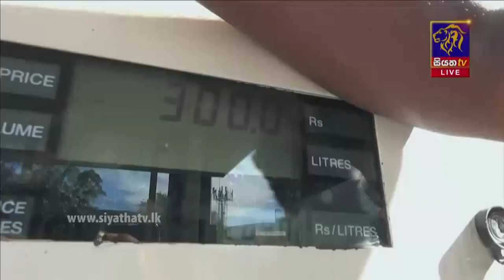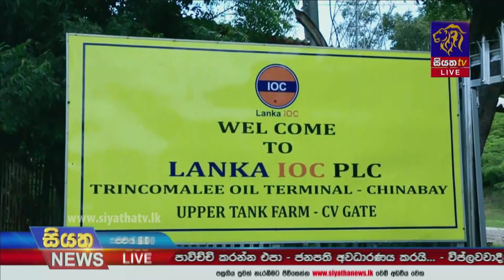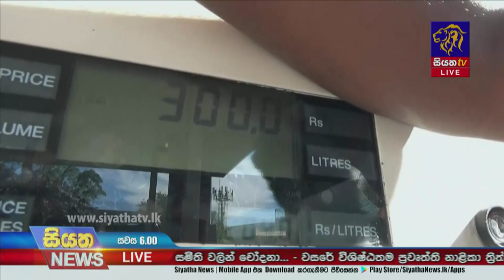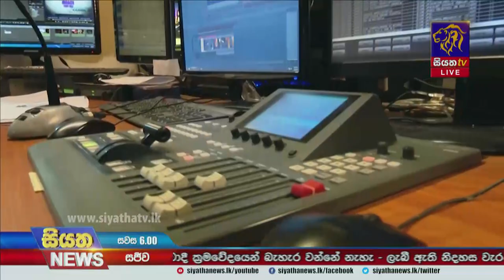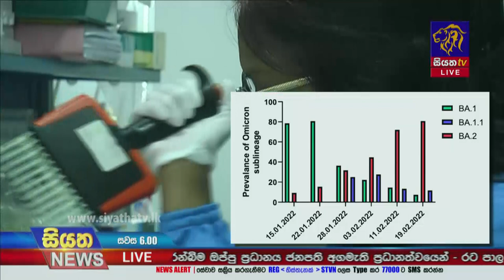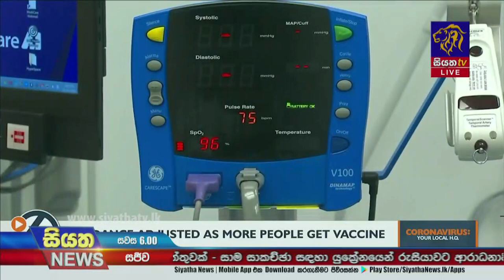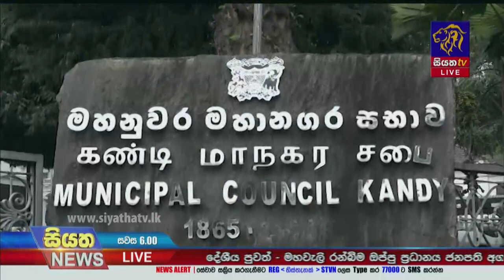Siyatha News | 06.00 PM | 26 - 02 - 2022